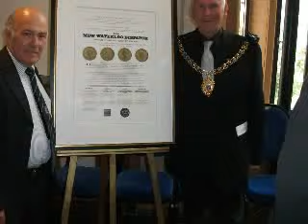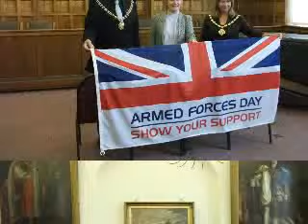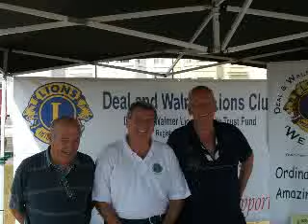The Mayor & Me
Our first three months in office.
Cllr Adrian Friend Mayor of Deal &Tracy Carr Mayoress of Deal
Cllr Wayne Elliott Deputy Mayor of Deal   &
 Cllr Louise Butler D/Mayoress of Deal